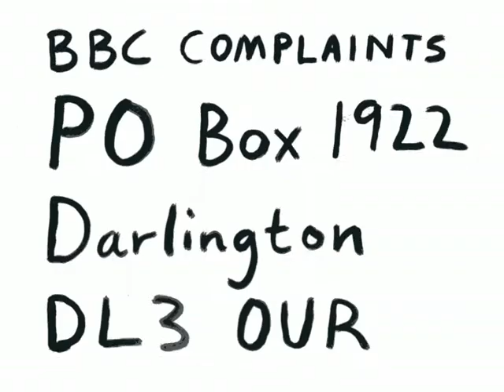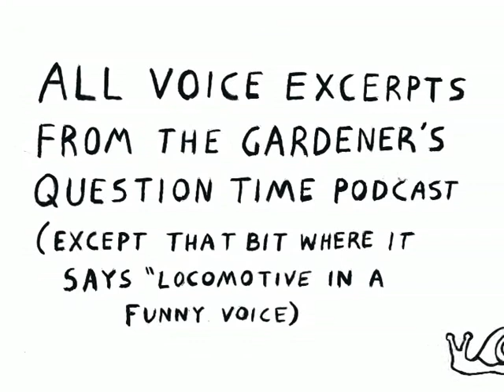Gardener's Question Time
An ode to GQT with some silly animation.